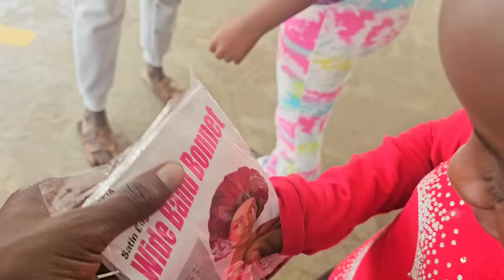FINALLY!! LOLA CAN RIDE A BIKE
In the new Episode of the Obinnaz Family Vlog, after Several Attempts by Oga Obinna to teach his Daughter Lola How to ride a Bike, Lola learns and Practically rides a Bike on the Vlog with the Help of her Siblings.